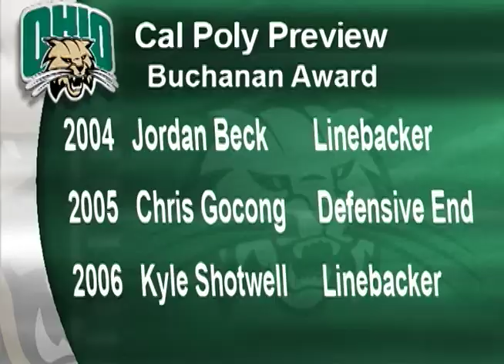Ohio Football 2009: Cal Poly Preview